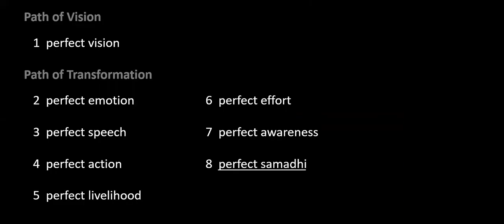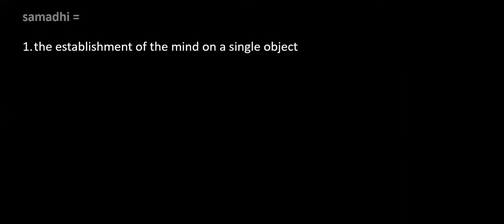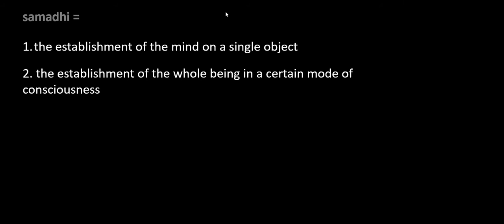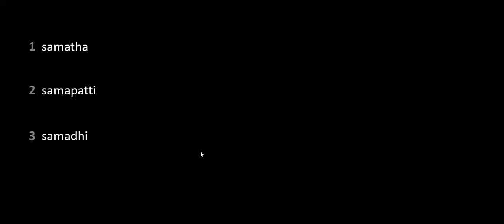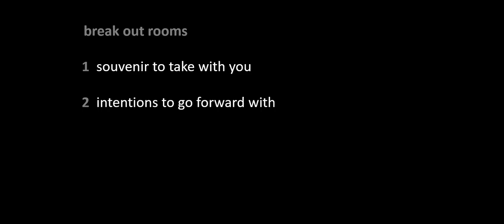'Vision and Transformation' Buddhism Course - Week 8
This is the video of the recording of Week 8 of the Dublin Buddhist Centre's 'Vision & Transformation' Buddhism Course, a free online practical course on the Buddha's Noble Eightfold Path which took place on Tuesday 23rd March 2021.

Timestamps for this week’s class:
00:08​​​​ - Recap on the course so far
04:55​​​​ - Perfect Samadhi
31:18​​​​ - Meditation - Mindfulness of Breathing
58:57​​​​ - Announcements
01:05:45​​ - Questions & Answers
01:13:52 - Closing Remarks